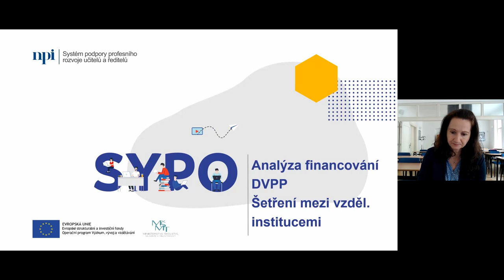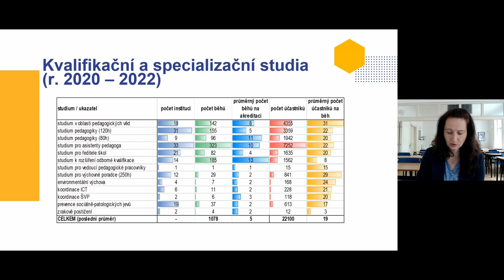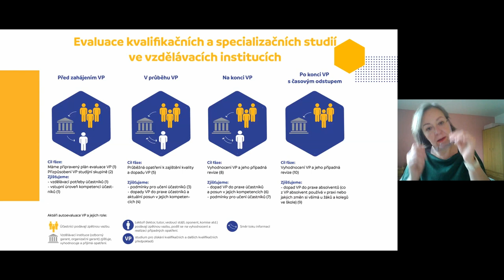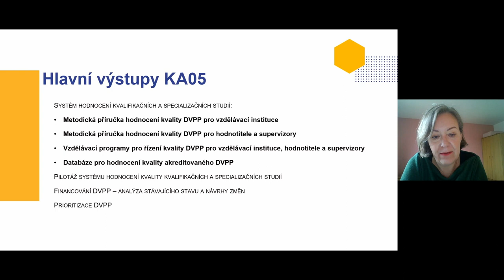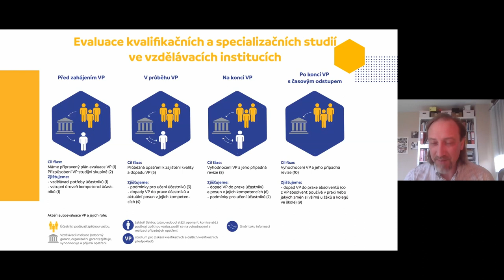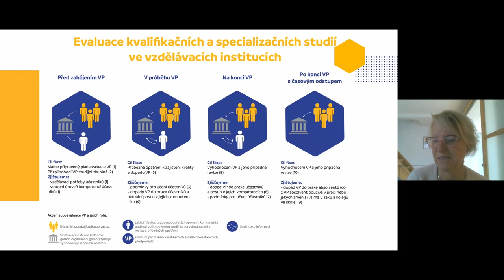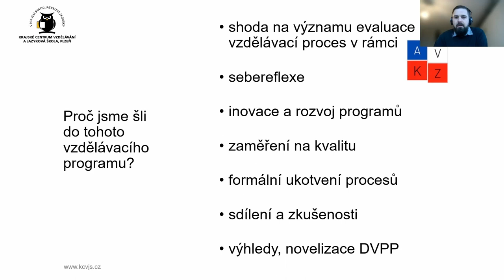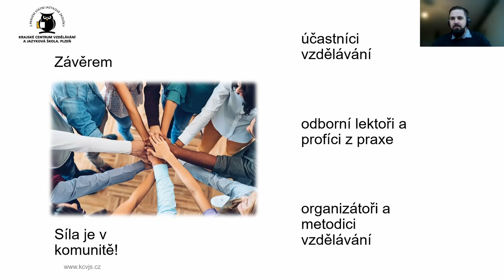Jak vypadá a co přináší nový systém hodnocení kvality kvalifikačních a specializačních studií